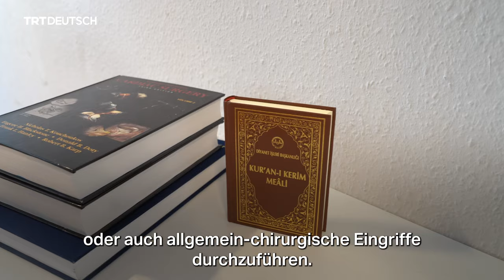Dr. Dilek Gürsoy gründet Boutique-Klinik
Die renommierte Herzchirurgin und Kunstherzexpertin Dr. med. Dilek Gürsoy gründet in Mönchengladbach die „GANÎ-Klinik” und ruft die türkisch-deutsche Gemeinschaft zur Unterstützung auf. Der Schwerpunkt ihrer Klinik wird die Behandlung von Herz-/Kreislauf- und Gefäßerkrankungen sein.
Dr. Gürsoy, Tochter einer türkischen Gastarbeiterfamilie, ist die erste Frau in Europa, die ein künstliches Herz erfolgreich implantiert hat.